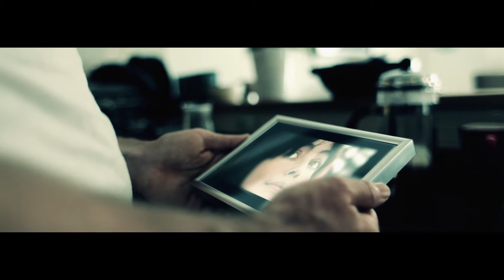Kormac - White Noise (feat. Speech Debelle)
This track is taken from Kormac's album, Doorsteps. The record also features collaborations with Irvine Welsh, Vyvienne Long and Bajka.

Video by Novemberseven Films